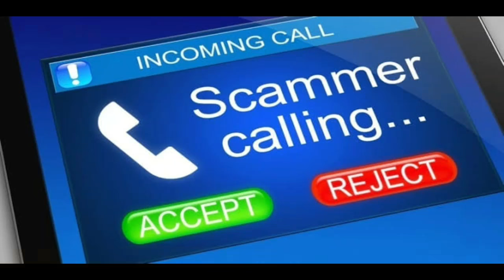ಮೋದಿಯ ಹೆಸರಿನಲ್ಲಿ ಯುವಕನಿಗೆ ಬಂತು ನಕಲಿ ಕರೆ